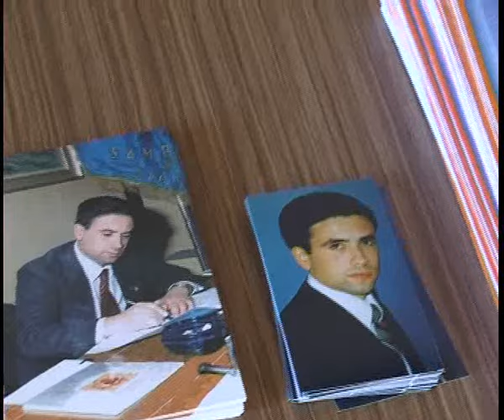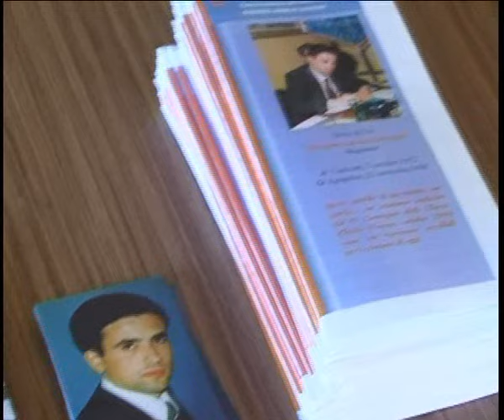madonnari per la legailtà